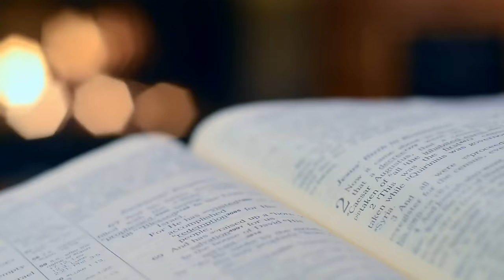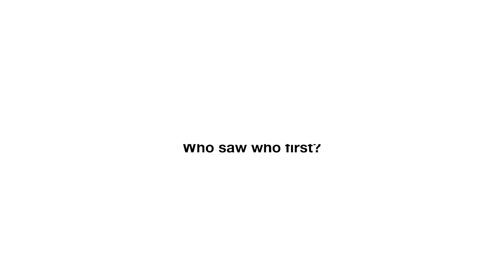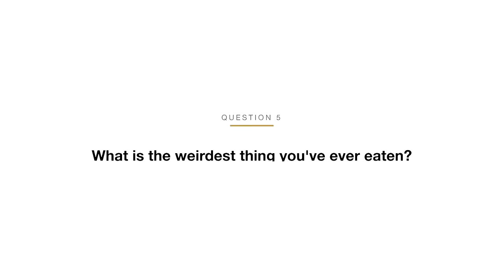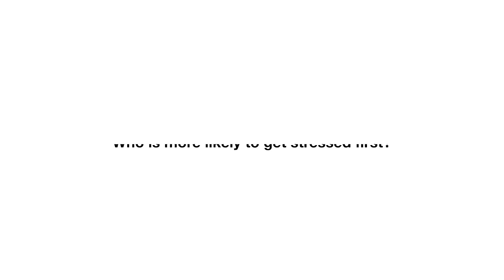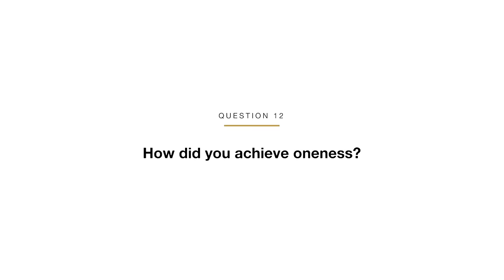Questions and Answers with The Lazarus